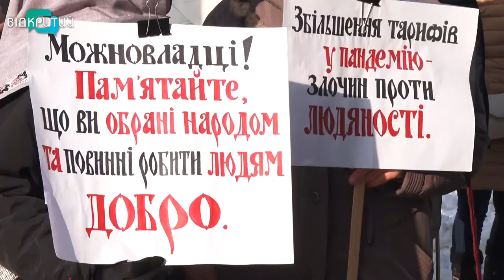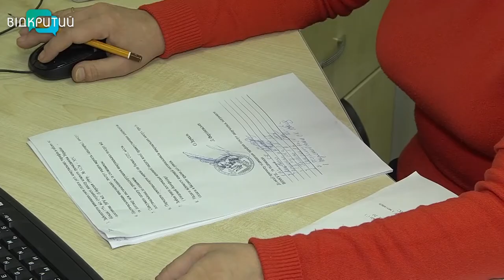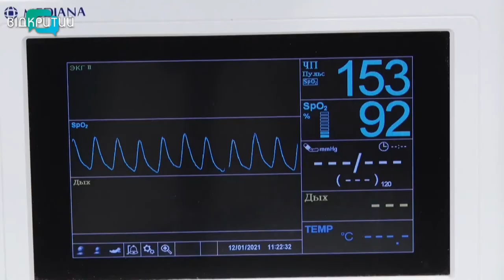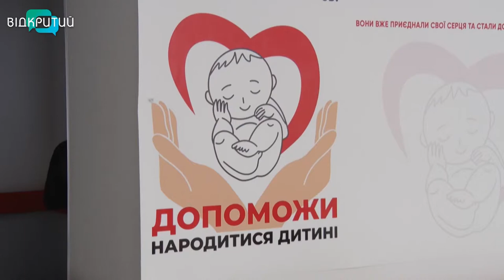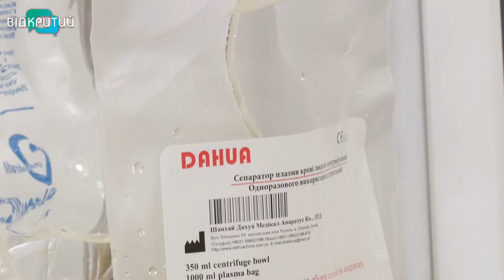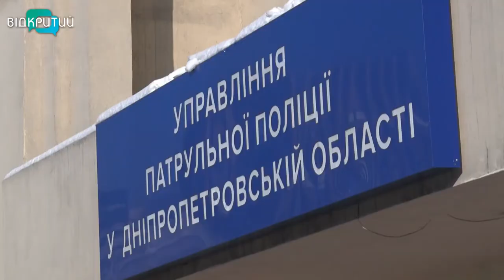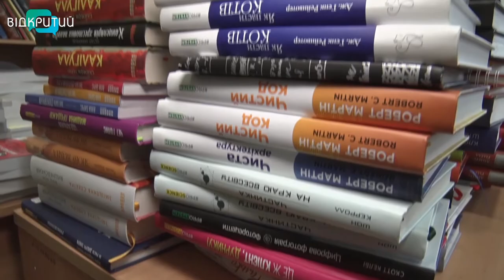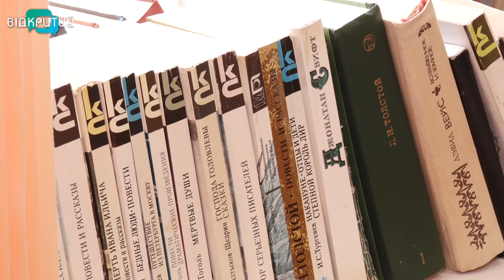Новини OPEN NEWS від 15 січня 2021 року 20:15